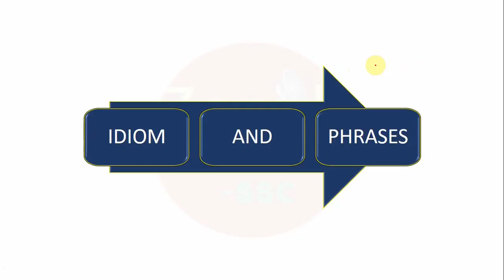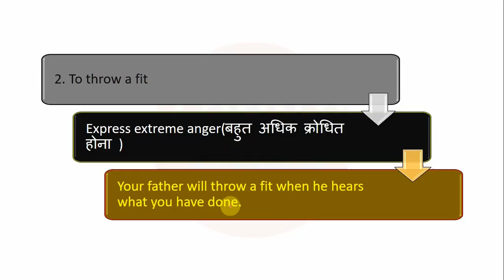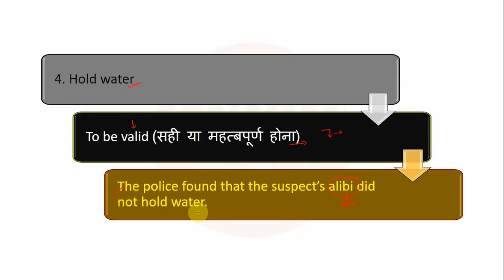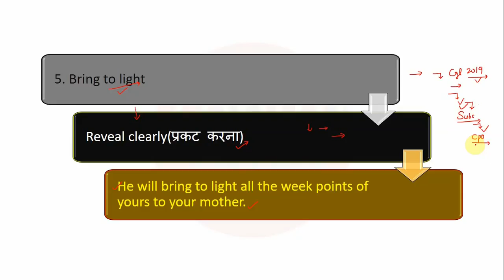6:30 AM - SSC CGL & CPO 2020 - DAILY DOSE OF IDIOM & PHRASES BY SHIKHA MAA'M |ZENITH CLASSES-SSC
Watch the free classes on IDIOM & PHRASES for SSC Exam 2020 and CDS EXAM preparation by SHIKHA MAA'M.Improve your vocabulary for SSC Exam 2020. This classes will help you to level up your preparation for SSC Exam 2020-21.

👉 Daily dose of ONE WORD SUBSTITUTION by SHIKHA MAA'M @ 6:15 AM ।

(पढ़ो वही जो exam में आए।)

Unique Features of Our Courses:

👉Interactive Classes(For complete conceptual clarity)
 👉Course Language :Hindi and English(Bilingual)
👉Expert faculty wih decades of teaching experience will guide you to success
 👉 Daily Free Classes For SSC CGL। CHSL। CPO। RAILWAYS.